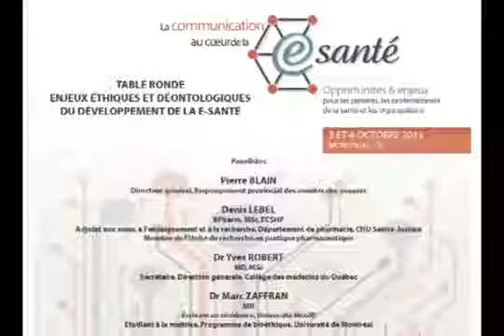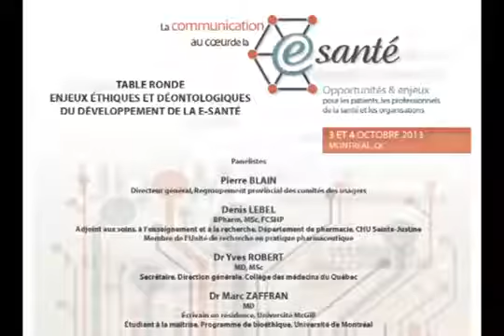Table ronde/ Enjeux éthiques et déontologiques du développement de la e-santé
Pierre Blain est directeur général du Regroupement provincial des comités des usagers.
Marc Zaffran (MD) est médecin et écrivain en résidence à l'Université McGill.
Denis Lebel (BPharm, MSc, FCSHP) est adjoint aux soins, à l'enseignement et à la recherche au Département de pharmacie du CHU Sainte-Justine.
Yves Robert (MD, MSc) est secrétaire à la direction générale du Collège des médecins du Québec.

Cette vidéo est extraite du colloque " La communication au cœur de la e-santé : opportunités et enjeux pour les patients, les professionnels de la santé et les organisations"  organisé les 3 et 4 octobre 2013 à l'Université du Québec à Montréal.